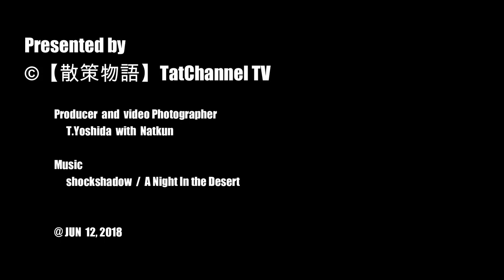【散策物語】 車載動画「富山県道9号線～アウトレット北陸小矢部」2018年1月12日 ～富山県高岡市・小矢部市～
2018年1月12日朝収録。
今季最大の寒気が北陸を襲い
大雪で渋滞の中を富山県高岡市より県道9号線を三井アウトレットパーク北陸小矢部までの車載動画です。
アクションカメラを初めて車載しフルHD 60fpsでの撮影です。